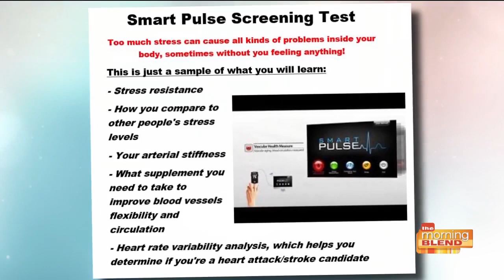The life improving benefits of Ultraslim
Dr. Sophie Jacob and her patient Korby Myrick tell us about the benefits of Ultraslim and Dr. Jacob natural weight loss program